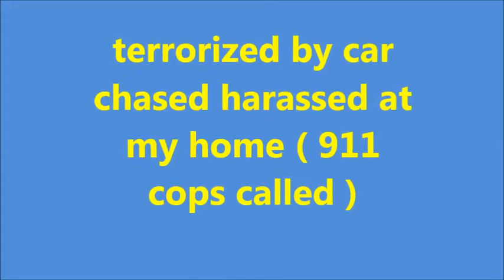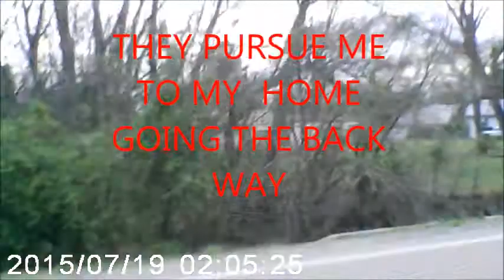SUSAN STONE ( CAR CHASE COPS & 911 CALLED HARASSMENT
SUSAN STONE ( 2 CARS TERRORIZE ME FROM NEW ATHENS & AT MY HOME ) as a pleasant afternoon turns into a nightmare fast as i went up to new athens caseys to get as to mow grass after i left caseys these 2 car and truck came out of caseys followed me chased me home as i turned  in they went around other entrance and drove by my house a total of 10 times once stopping at my personal drive honking all way as they screamed out faggot death to me telling me kill myself and other things witch are to offensive to print , i was in my yard in my van after i reached home wile these 2 cars drove by 10 times once stopping at my personal drive honking horn screaming as i was in van panicking trying to get in house i final got in and called 911 emergency cops showed up within 5 minutes , once again i do not understand this ( no i dont have all the footage i was not expecting this - yes the rear dashcan date is wrong but i got the pursuit here as it happened turning a pleasant afternoon into a nightmare